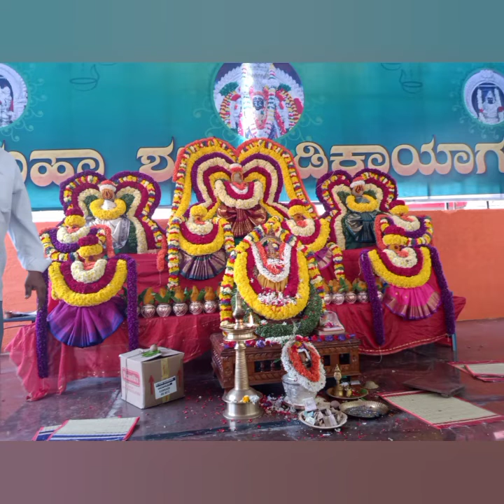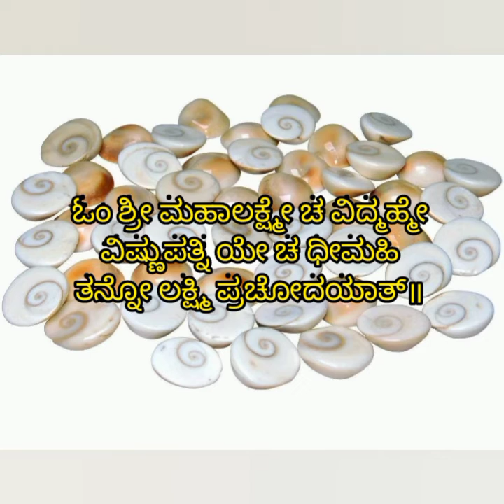ಕಳಸ ಪ್ರತಿಷ್ಠಾಪನೆ॥ಕಳಸ ಪ್ರತಿಷ್ಠಾಪನೆ ಮಾಡುವಾಗ ಹೇಳಿಕೋಳ್ಳಬೇಕಾದ ಮಂತ್ರ॥ ಲಕ್ಷ್ಮಿ ಪೂಜೆ॥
mahalakshmi pooja
salt importance